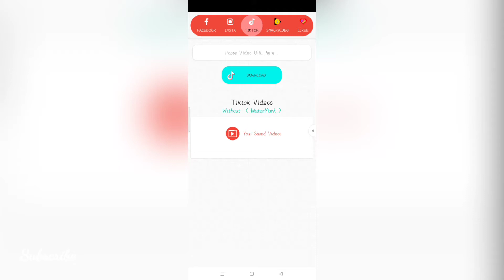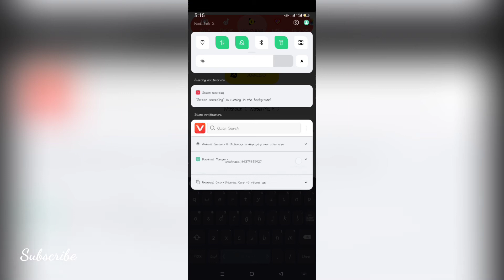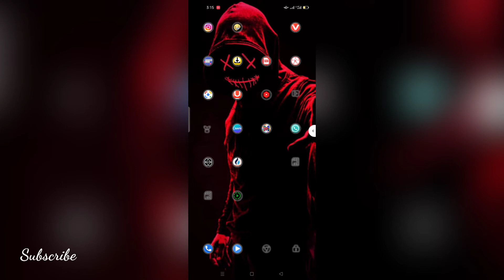How To Download Vadio YouTube. Instagram. Tiktok. SnakeVadio. Likee. All Downloud Vadio In One Apps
How To Downloud Vadio YouTube. Instagram. Tiktok. SnakeVadio. Likee. All Downloud Vadio In One Apps

Vadio Speak   Pashto

Today I will tell you that how you can download videos of Snake Tiktok facebock Youtube all in one application, it is a very simple way, so once you have to watch this video till the end.

how to download video editing software for windows 7
how to download video lesson in your facebook page